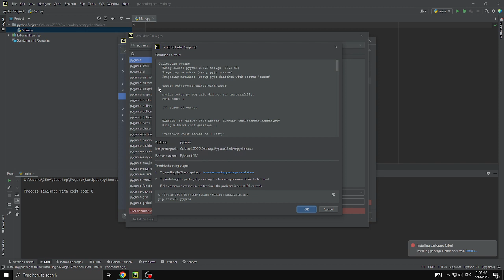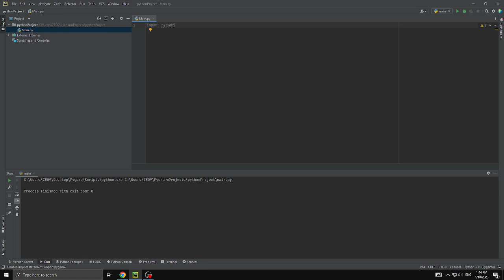[ Outdated ] Can't install pygame in pycharm like me?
use option then type --pre
Sorry for low quality
Good luck learning and making games u guys.